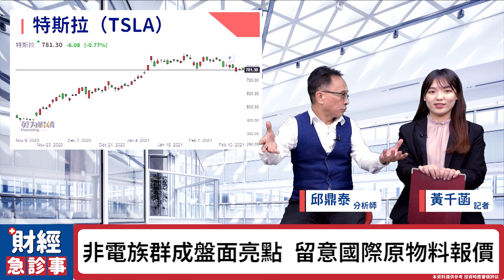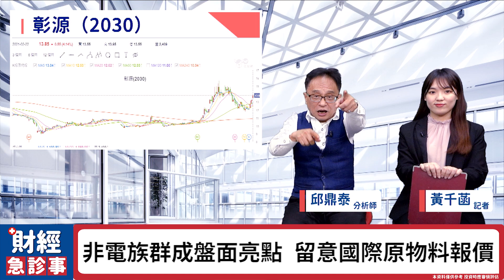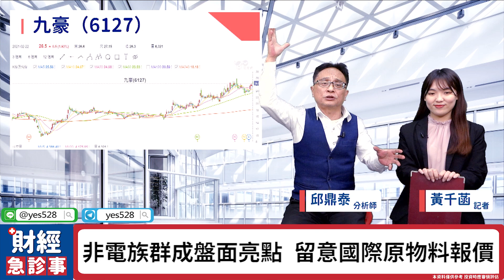財經急診事-20210222／原物料大起飛 哪些股票值得布局？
金牛年選股思維大不同🐮
跟著國際原物料報價看
也許會有意想不到的收穫唷👀
🎯更多消息歡迎加入【台股鑫攻略】Telegram！
🔹全球瘋碳權 台廠誰有機會？